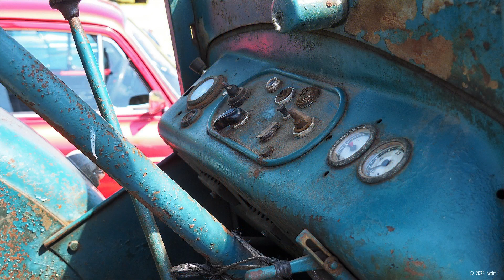Oldtimertreffen Rethem 2023 - Teil 9/9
Nachdem die Treffen 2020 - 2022 aufgrund der Corona-Pandemie ausfallen mussten, konnte nun wieder ein Treffen an Himmelfahrt 2023 stattfinden.
Der Veranstaltungsort befindet sich im Londypark direkt am Allerdeich.

Bei bestem Wetter fanden sich ab 09:00 Uhr nach und nach sicher an die 1.000 Fahrzeuge ein (der Veranstalter spricht auf seiner Website von 4.000 Fahrzeugen - aber dann hätte ich sicher mehr als meine 1.200 abgespeicherten Fotos gemacht).
Einige Tausend Besucher konnten sich hier die liebevoll hergerichteten und gepflegten Young- und Oldtimer ansehen und sich auch an zahlreichen Verpflegungsstationen verköstigen.

Insgesamt sicher eines der größten und schönsten Treffen im Norden Niedersachsens.

Musik von Youtube:

1. Disco Knights (Quincas Moreira)
2. Strut Funk (Dougie Wood)
3. Two Step (Huma-Huma)

Alle  Fotos wurden mit einer Sony a7 rII mit einem Sony Objektiv 24-105 mm/f 4 geschossen.
Die Videoaufnahmen wurden mit einem iPhone 14 Pro Max gedreht.